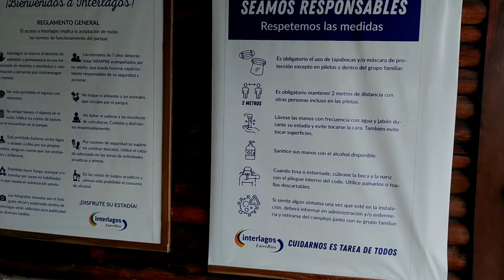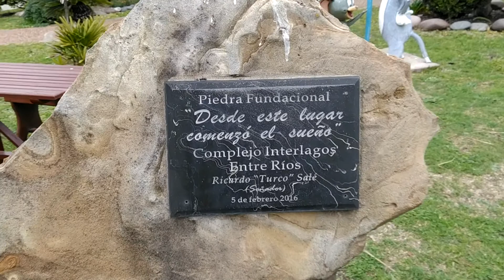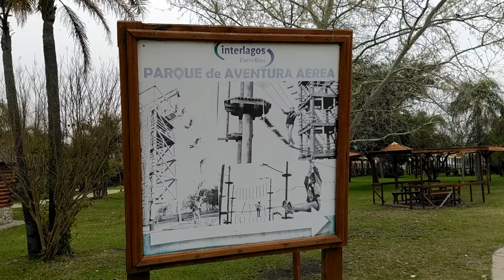viaje a termas de María Grande (04) visita al complejo INTERLAGOS .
unos km antes de llegar a la ciudad de María grande Entre Ríos... está el complejo Interlagos ...